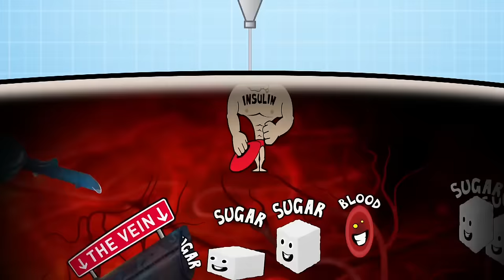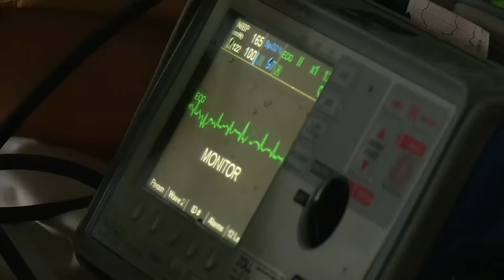Operation Ouch - Insulin | Endocrine System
Watch this fascinating video to learn all about insulin!